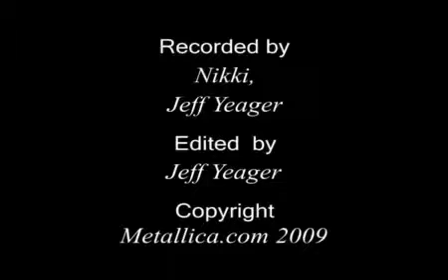Metallica Sad But True MetOnTour Winnipeg, Canada 2009